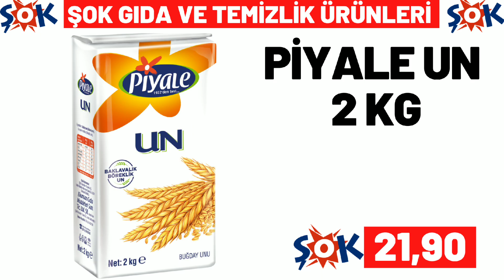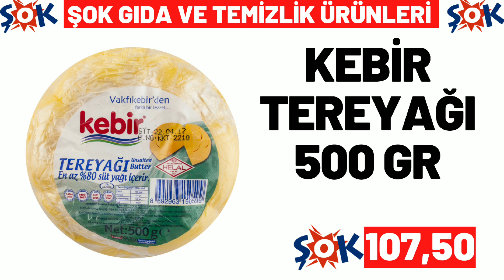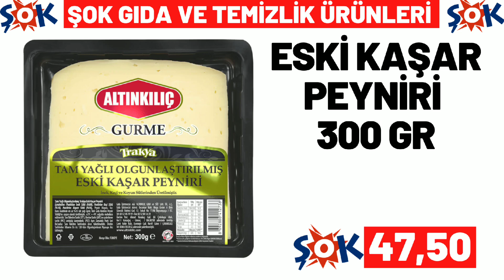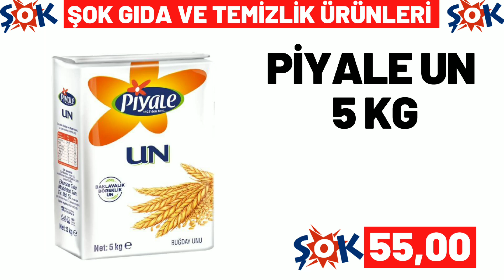ŞOK BU CUMARTESİ | ŞOK 25 MART 2023 GELECEK KATALOĞU | ŞOK BU HAFTA ÜRÜNLERİ